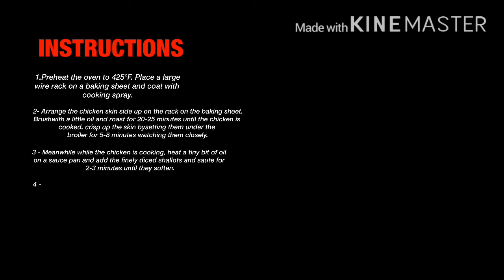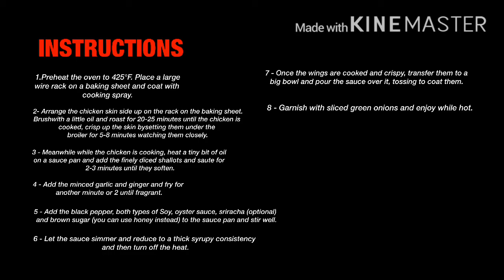How to cook black pepper soy chicken wings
watch video